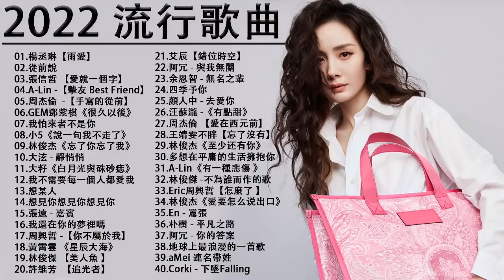KKBOX華語單曲排行週榜||摯友 Best Friend，孤勇者，一個人想著一個人，百年孤寂，你不屬於我，不如，雨愛||周杰倫 ,王嘉尔、Eric 周興哲、林俊傑 JJ Lin,G.E.M.鄧紫棋